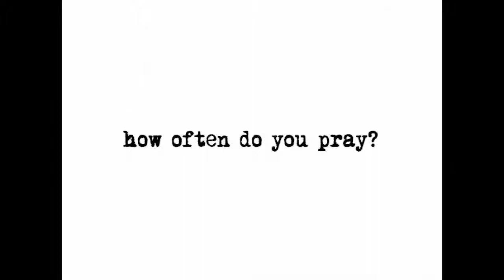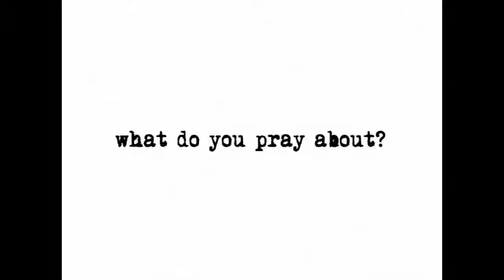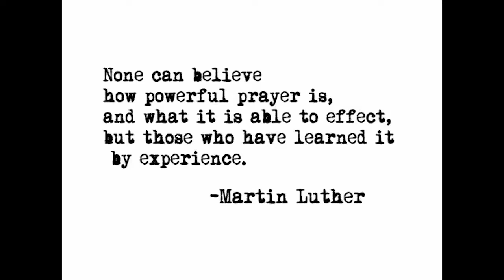Being Obedient through Prayer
From our series, "Why Pray?" Our level of prayer shows our level of understanding of who God is and our level of obedience to him.